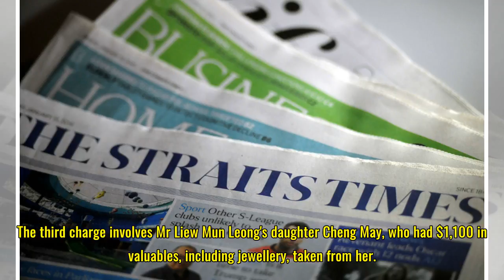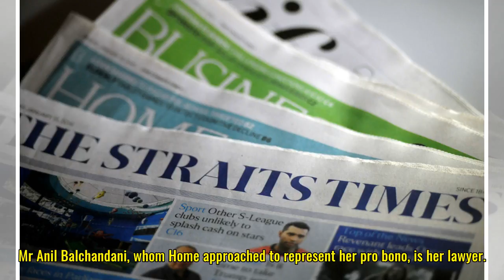Maid charged with stealing $50k in goods from family